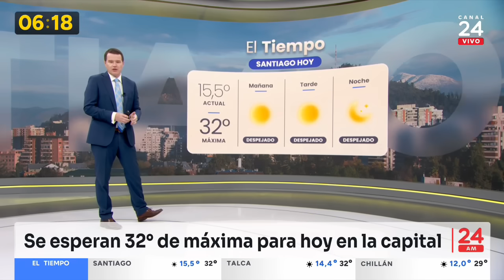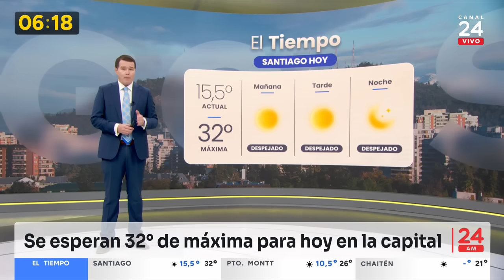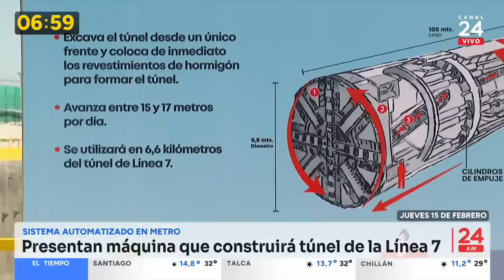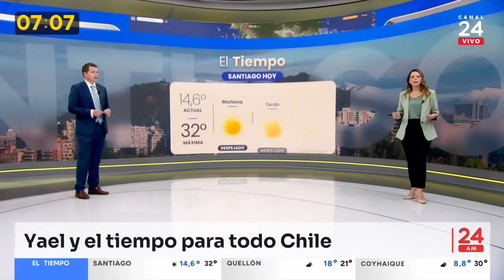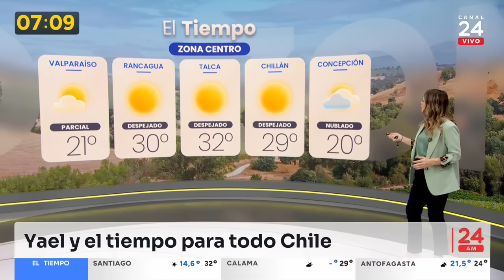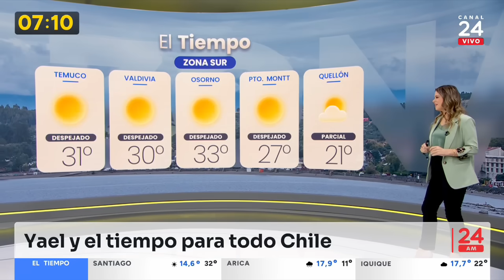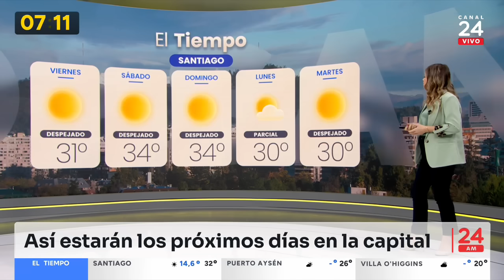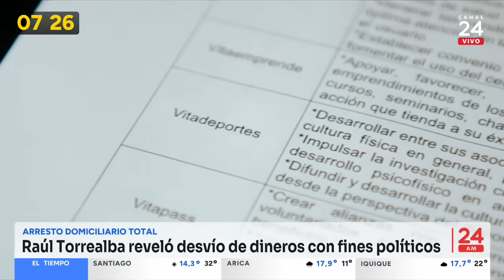24 AM - Jueves 15 de febrero 2024 | 24 Horas TVN Chile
Revisa las principales noticias de la jornada en 24 AM junto a Davor Gjuranovic.